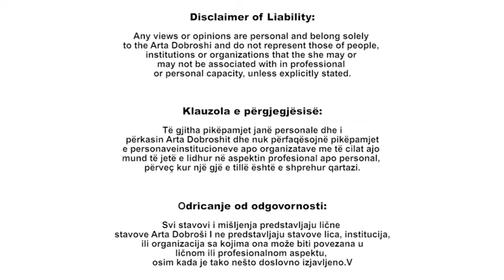Mbrohu nga Covid 19! Mesazh nga Arta Dobroshi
Respekto të dashurit tuaj: Nënën, babanë, gruan, burrin, vajzën, djalin, FAMILJEN TËNDE!
Mbrohu nga Covid19!
(Mesazh nga Arta Dobroshi, realizuar nga UNKT)